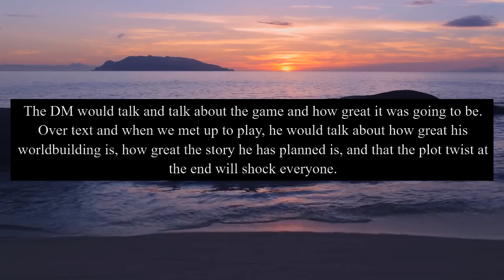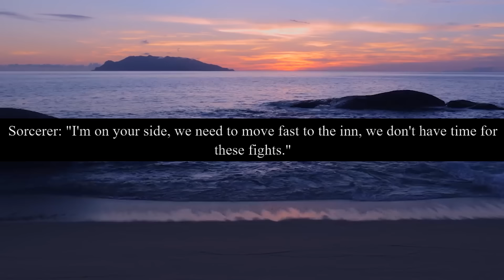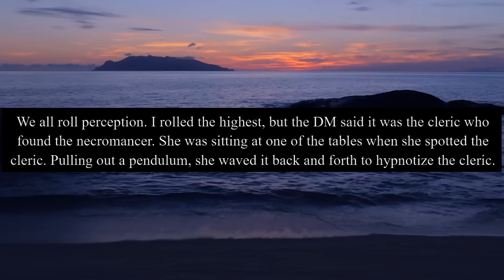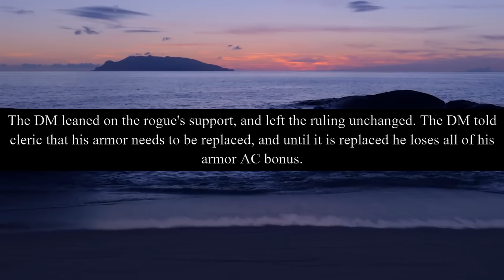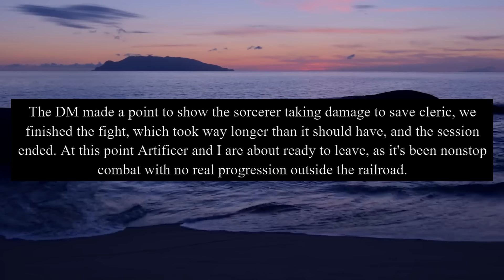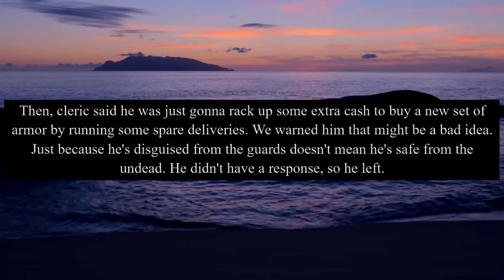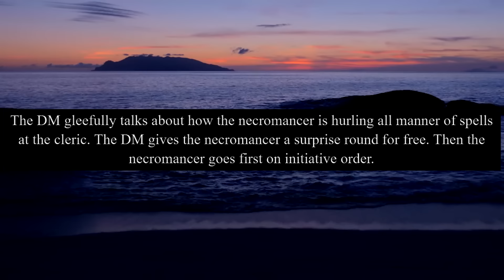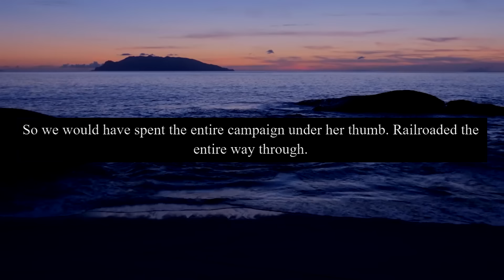Player Uses DMs Terrible Rules Against Him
thanks to u/throw-away-91893839 for sharing the story

0:00 Intro
0:30 Sponsor
1:30 Story
23:07 Outro